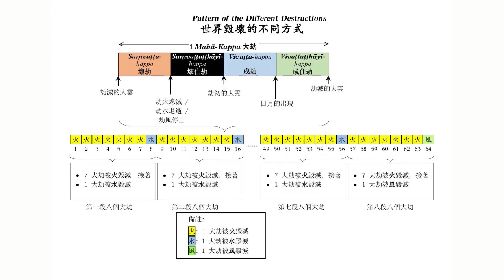第004集 五種喧嘩 雷瓦達尊者主講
第004集  五種喧嘩
Vol 004   The Five Commotions
雷瓦達尊者主講
Bhikkhu Revata

生命中殊勝的吉祥(已圓滿-共17集)
The Auspicious Blessings for Life (vol. 1~17)

2017雷瓦達尊者—台灣禪修營弘法系列
2017Bhikkhu Revata Meditation Retreat
   ~ Dhamma Propagation in Nantou, Taiwan
Date/宣講日期：Oct 18, 2017~Nov 8, 2017
Place/宣講地點：寶相禪寺 (Nantou, Taiwan)
Producer/製片人：(JJ Chi-果緣) 甄秀珍
Distributor/發行人：(JJ Chi-果緣) 甄秀珍
Executive Producer/行政制片人：(JJ Chi-果緣) 甄秀珍、台灣上座部佛教禪修協會(TBSTB)
Post-Production Supervisor/後製總監：(JJ Chi-果緣) 甄秀珍
Interpreter/口譯者：Thong Jian Jen
Recording Equipment Settings/錄音設置：高申隆 (Stone)
Sound Recording/錄音：高申隆 (Stone)、全偉
Assistant Editor/助理剪輯：清玉 (Cheng Geok Seow)
Editor/剪輯：高申隆 (Stone)

主講者簡介：雷瓦達尊者(Ven. Revata) 是受帕奧西亞多委任的帕奧禪林禪修指導老師之一。尊者於1971年出生於毛淡棉帕奧村，父親是Oo Thar Tun，母親是Daw Mya Sein，在家排行第八。1994年畢業於仰光大學並獲得動物學B.Sc學位，之後從事英語與計算機工藝教學。
1998年11月，依止上座部佛教傳統，在緬甸帕奧禪林總部披剃出家，拜帕奧禪師--烏‧阿欽納(Pa-Auk Sayadaw U Acinna)為戒師；從帕奧禪師--烏‧栖塔拉(Sayadaw U Cittara)禪師以及烏‧悉臘尊者習禪。出家後，即在戒師--帕奧西亞多的嚴格監督和指導下修習止觀業處。
從2002年至2016雷瓦達尊者(Ven. Revata)就在帕奧禪林擔任當地和外國禪修者的業處導師，是禪林最早的三位業處導師之一(其餘兩位是帕奧西亞多與悠古西亞多)。雷瓦達尊者(Ven. Revata)能說一口流利的緬語、英語和泰語，他也曾有系統地學習巴利語，並深入巴利三藏及其註疏。

2002年--擔任帕奧禪林總部的禪修業處導師一職至今，指導國內外僧俗七眾弟子。身兼禪師助理、禪林首席秘書二職，同時協助禪林綜理行政事務。舉辦過英、緬講座數場；刊行了與帕奧禪師的三部緬文合著、英文著作《覺醒吧！世人！》(Awaken, Oh World!)、《自我探索的旅程》、《負擔的承受者》等著作。
2005年-- 雷瓦達尊者(Ven. Revata)與帕奧禪師一起受邀往新加坡主持禪修營。
2008~2009年--雷瓦達尊者(Ven. Revata)連續兩年在韓國奉印寺主持兩個月禪修營；08年11月與帕奧禪師在南韓首爾主持一個月禪修營。08年刊行了英、緬著作各一部，英文著作是Disciples Within 。《覺醒吧！世人！》的韓文、印尼文和泰文譯本皆已刊行。
2010年--受邀到歐洲拉脫維亞主持兩個月禪修營，隨後在韓國天安主持為期三個半月的結夏安居禪修營。
2011~2017年--陸續受邀到印尼芝博達斯(Cibodas)、韓國、馬來西亞、泰國、中國、印尼、台灣主持日數長短不一的禪修營。
2017年--開始在緬甸成立自己的禪修中心Myanmar Pa-Auk Tawya Heho meditation center緬甸帕奧黑河禪修中心。